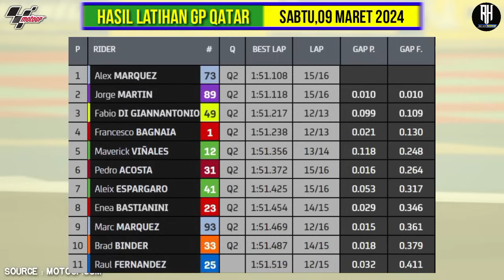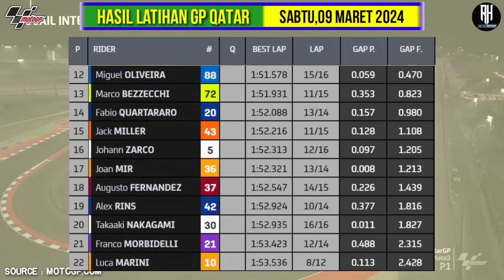Hasil Motogp Hari ini~Hasil Latihan Bebas GP Qatar 2024~Practice Qatar GP~Jadwal Motogp 2024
Berikut hasil Latihan bebas GP Qatar 2024 | MotoGP Sepang 2024 Seri Ke 1 | Free Practice 2 Qatar GP 2024

Hasil Latihan bebas hari ini Motogp Qatar 2024

1.Jorge Martin
2.Alex Espargaro
3.Pedro Acosta

Klasemen Motogp 2024 Setelah GP Qatar

Fabio Quartararo
Alex Rins

Francesco Bagnaia
Enea Bastianini

Aprilia Racing
Aleix Espargaro
Maverick Vinales

Joan Mir
Luca Marini

Jack Miller
Brad Binder

Marc Marquez
Alex Marquez

Jorge Martin
Franco Morbidelli

Marco Bezzecchi

Miguel Oliveira
Raul Fernandez

Augusto Fernandez
Pedro Acosta

Johann Zarco
Takaaki Nakagami

MotoGp 2024
gp 2024,
gp Qatar 2024,
Qatar GP 2024,
hasil race gp Qatar 2024
hasil race motogp Qatar 2024
Hasil kualifikasi motogp hari ini
hasil kualifikasi motogp Qatar 2024,
hasil latihan bebas motogp 2024
hasil latihan bebas gp Qatar 2024
hasil QF gp Qatar 2024
free practice 1 motogp Qatar 2024
hasil race motogp Qatar hari ini,
hasil latihan bebas motogp Qatar hari ini,
valentino rossi,
fabio quartararo,
andrea dovizioso,
jack miller,
joan mir,